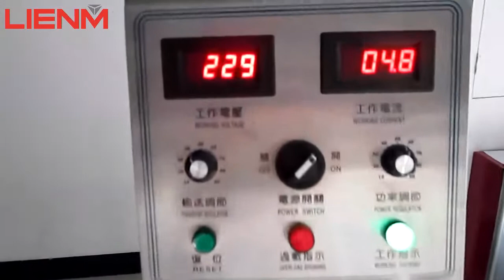GZ LIENM Automatic induction continues glass plastic bottle cap aluminum foil sealing machine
Automatic induction continues glass plastic bottle cap aluminum foil sealing machine